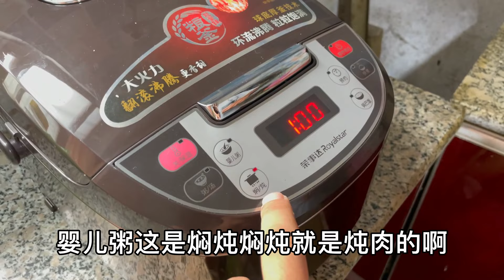爷爷奶奶操心孩子，给大女儿炖鸡，给小三妮张罗着宝宝车，一家人一条心【农村小爽】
庆伟带着孩子回老家，爷爷给大女儿炖鸡吃，鸡还没吃完又弄虾尾，给小三妮准备了宝宝车，洗洗擦擦又是新车，一家人一条心